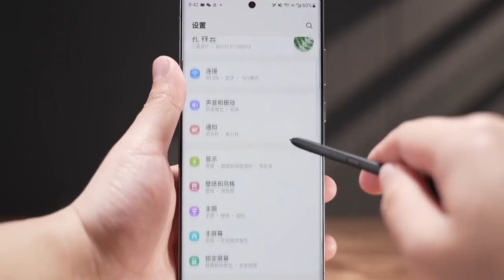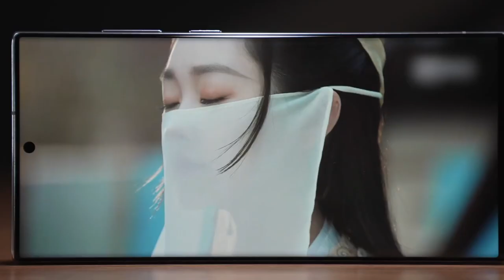Samsung Galaxy S23 Series - GETTING BETTER